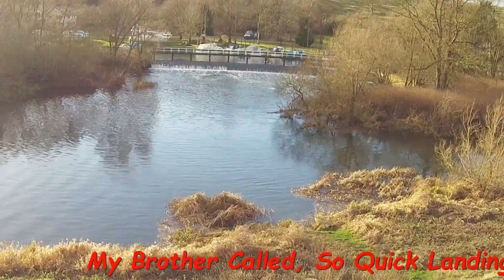Dji phantom 2 Vision+ Strensham +